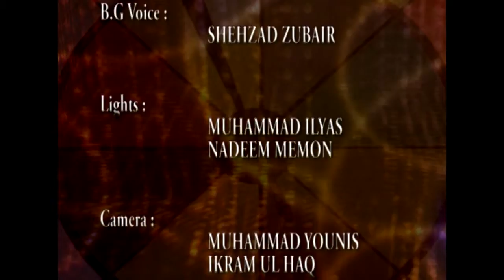AIOU Video Magzine